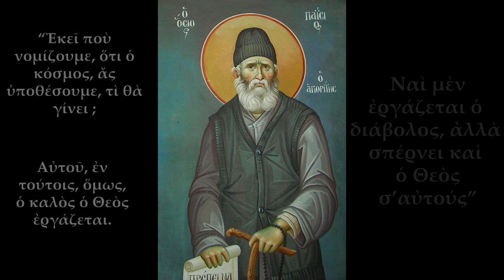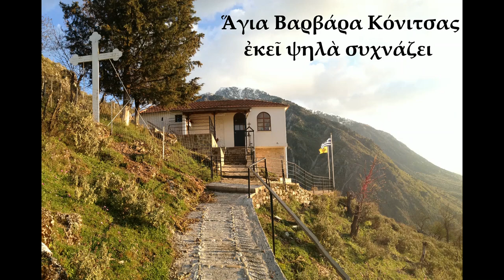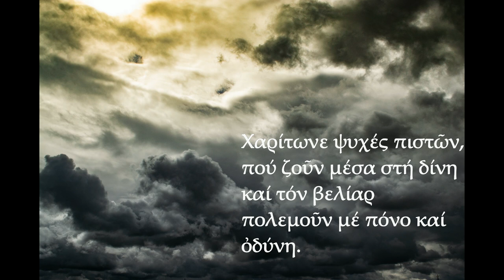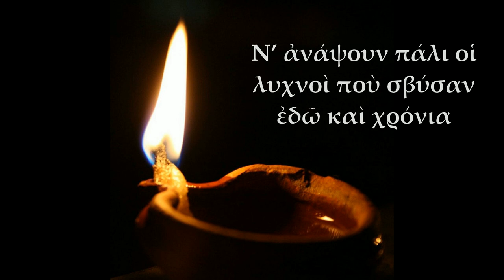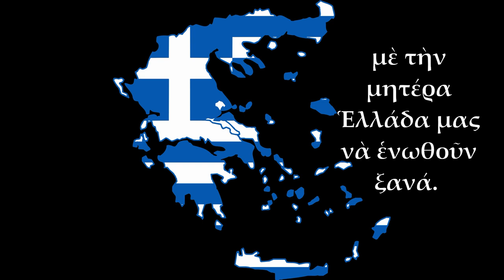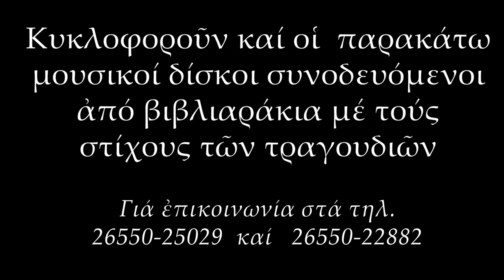Τραγούδι γιὰ τὸν Ἅγιο Παΐσιο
Μία δημιουργία τοῦ Τομέως Νεότητος τῆς Ἱερᾶς Μητροπόλεως Δρυϊνουπόλεως, Πωγωνιανῆς καὶ Κονίτσης.
Οἱ στίχοι τοῦ τραγουδιοῦ:

Ο  ΟΣΙΟΣ  ΠΑΪΣΙΟΣ Ο ΑΓΙΟΡΕΙΤΗΣ
Ἦχος Πλ. τοῦ Δ’΄  Ρυθμὸς 8σημος

Μέσα στό καταχείμωνο πού ὅλα ἡσυχάζουν,
χαρᾶς τά σήμαντρα ἠχοῦν,
ἀντιλαλοῦν καί κράζουν.
Πνοή ἀνέμου ἔφερε τό ἔαρ τοῦ Ἁγίου,
τοῦ ἐκ Φαράσων μοναχοῦ Ὁσίου Παϊσίου.

Καππαδοκία, Κόνιτσα, Σινᾶ καί Ἅγιον Ὄρος
καί τοῦ Στομίου ἡ Μονή ριγοῦν ἀγλαοφόρως.
Στῆς Παναγούδας τό Κελλί καμπάνες ἀντηχοῦνε
στ᾽  Ἄθω τήν ἅγια κορυφή πουλιά δοξολογοῦνε.
ΕΠΩΔΟΣ
Ὅσιε Παΐσιε, μαρτυρικούς τούς κόπους,
δέχθηκες Χάρη ἄφθονη, συνδράμεις τούς -
συνδράμεις τούς ἀνθρώπους. (δίς ὅλο)

Ἅγια Βαρβάρα Κόνιτσας ἐκεῖ ψηλὰ συχνάζει
στὸ ἐξωκκλήσι τοῦτο ἐδῶ Χριστοῦ ἡ μορφὴ τοῦ κράζει :
« - Ἀνάστασις ἐγὼ εἰμὶ καὶ ἡ Ζωὴ κι ἡ Εἰρήνη
ὁ εἰς Ἐμὲ πάντα πιστός, αἰώνια θὰ μείνει».

Στόν τάφο σου νυχθημερόν, ψυχές πολλές διαβαίνουν
καί γόνυ κλίνουν καί καρδιά μέ δάκρυα τόν ραίνουν.
Χαρίτωνε ψυχές πιστῶν, πού ζοῦν μέσα στή δίνη
καί τόν βελίαρ πολεμοῦν μέ πόνο καί ὀδύνη.

Τοῦ κόσμου τήν νεότητα ἐπίσκεψε ἐν τάχει
κι ὁδήγησε τά τέκνα σου στό θεῖο μονοπάτι.
Εὐλόγησε τό Ἔθνος μας, προστάτευσε δεσμίους,
τόν κόσμο ὅλο φύλαξε, δίωξε πολεμίους.

Πέρα στὴ Βασιλεύουσα καὶ τὴν Ἁγιὰ - Σοφία
ἐκεῖ νὰ λειτουργήσουμε καὶ στὴν Καππαδοκία.
Ν’ ἀνάψουν πάλι οἱ λυχνοὶ ποὺ σβύσαν ἐδῶ καὶ χρόνια
καὶ καρτεροῦν μετάνοια, ταπείνωση κι ἀγῶνα.

Ἀπαγγελία μὲ «μουσικὸ χαλὶ» τὴν ΕΠΩΔΟ
Κύπρος καὶ Βόρειος Ἤπειρος νὰ δοῦν ἐλευθεριὰ
μὲ τὴν μητέρα Ἑλλάδα μας νὰ ἑνωθοῦν ξανά.
Νὰ δρασκελίσει ὁ ἀετὸς τὰ σκλαβωμένα μέρη
καὶ ν’ ἀγκαλιάσει ἀδελφοὺς ποὺ ζοῦσαν χρόνια ξένοι.

(Στίχοι «Χριστοΰφαντου», Χ. Ἱ. Ἀμαραντινοῦ, Ἀποστόλου Γεωργίου)